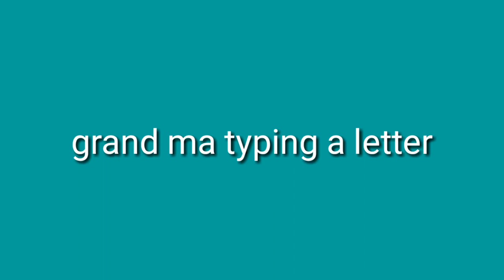Grand ma typing a letter.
This old woman typing a letter by using type writer.